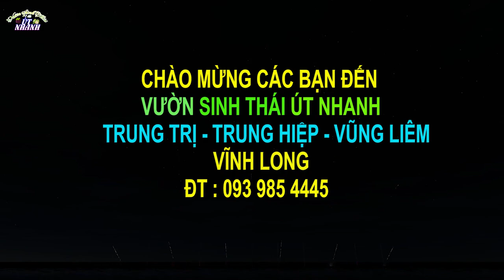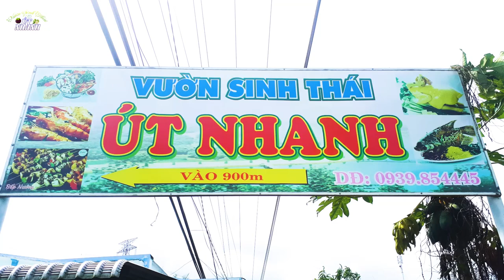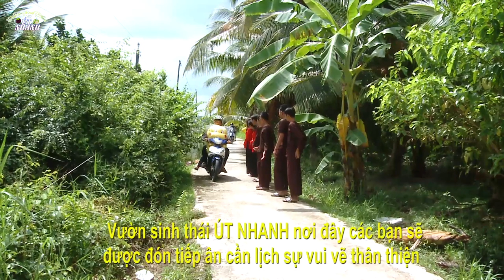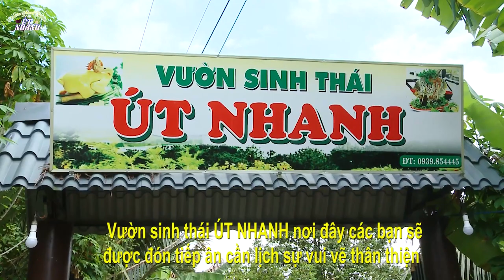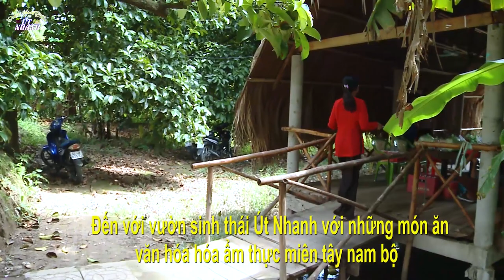Video giới thiệu Vườn Sinh Thái Út Nhanh - Vũng Liêm - Vĩnh Long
Địa chỉ: Hướng chợ Vũng Liêm chạy vào hướng đường 907, qua cầu Trung Hiệp chạy thẳng đến chân cầu Rạch Nưng có bảng lớn dưới chân cầu bên trái chỉ chạy vào 900m. RẤT HÂN HẠNH ĐƯỢC ĐÓN TIẾP QUÝ KHÁCH GẦN XA!!